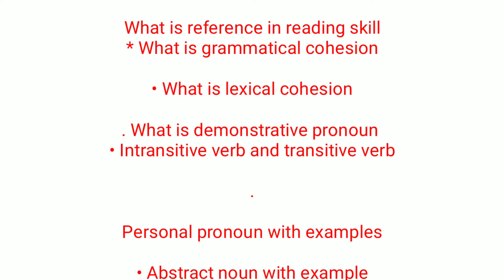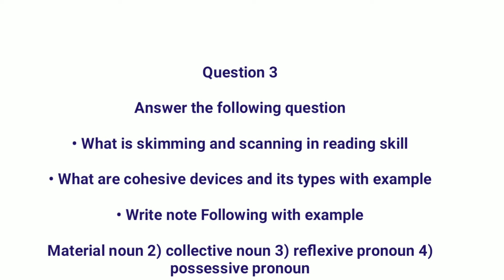guess paper of English grammar and structure for adp and ada , ADs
adp
ads
guess paper